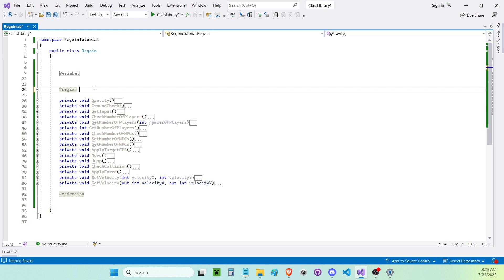How to collapse any part of your code in c#!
Are you tired of see all of your variables at the top of your class? this trick will allow you to collapse any part of you code.

put region in an empty line at the place where you would like to start the collapse.

Put endregion where you it to stop collapsing.

NOTE: this does not work with Visual Studios Code, because it is not a code editor.

If you want to support me you can bye my AI plugin

- Time Stamps
0:00 - Intro
0:06 - Tutorial